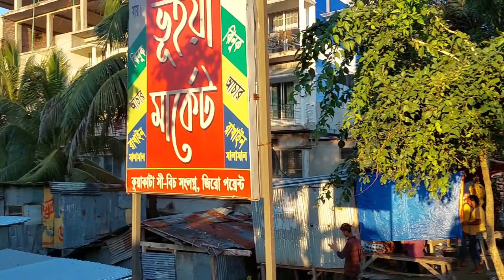ঢাকা থেকে সাগর কন্যা কুয়াকাটা দেখতে যাওয়া। কুয়াকাটা ভ্রমণ -১ম পর্ব।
ঢাকা থেকে সাগর কন্যা কুয়াকাটা দেখতে যাওয়া। কুয়াকাটা ভ্রমণ - ১ ম পর্ব।@nazneentowhid

অনিন্দ্য সুন্দর আমাদের দেশ।প্রতিটি স্থানেই ছড়িয়ে আছে মায়া আর ভালোলাগার জাদু।পরিবারের সবাই মিলে চলে গেলাম সুর্যাস্ত ও সুর্যোদয় দেখতে।সাগর কন্যার রুপে মুগ্ধ হলাম।সমুদ্রের রকমারি মাছের বারবিকিউ খেতে আর ডাবের জলে মন ডুবাতে আপনারাও চলে আসুন।কয়েকটি পর্বে সাজিয়েছি আমাদের এই ভ্রমণ। তাই আশা করবো আমাদের সাথেই থাকবেন।আমাদের সাথে  যোগাযোগ করতে ফেসবুক লিংক
যেকোনো অফিসিয়াল কাজে যোগাযোগ করুন
আমার অন্য আরেকটি চ্যানেল লিং